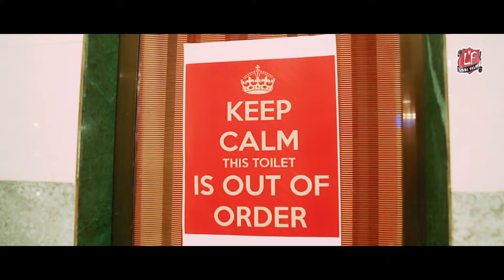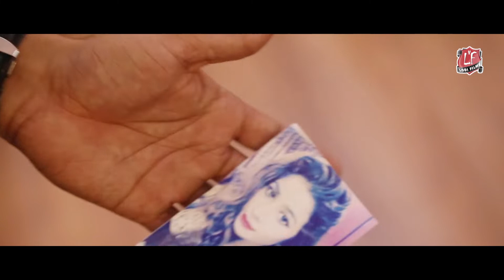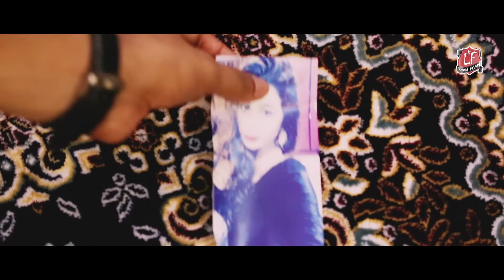ORIGINAL HINDI WEB SERIES | EP#01| ROM COM COMEDY | TODAYS GENERATION | LODI FILMS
Synopsis-:
Yrh hai  3 Girls ki funny series jo ek doosre se chalk and cheese ki tarah alag hain par ek doosre se hain utni attached...kya karen ek ghar jo share karti hain...aur arrgh... toilet bhi...fulto jagah for siyapa yani trouble na?
Well kahani agar yahan khatam hoti toh bhi kuch nahi hota...billiyan apas mein kitna lad leti ..
Inke asli siyape shuru hote hain inke strange things, sorry strange boyfriends ke saat jo sab alag planets ke aliens se kam nahi ..toh dekhte rahiye Desi Girls aur inke ajeeb o gareeb siyape...

LODI FILMS PRESENTS:
CREDITS:
Director: Vaishnavi MacDonald
Produced by Afzal Ahmed Khan
Concept: Samonica singh
Concept developement: Vaishnavi macdonald,
Manali Kale.
Screenplay/ dialogues: Manali Kale,
Vaishnavi Macdonald.
Creative:  vaishnavi Macdonald,
Afzal khan,
DOP : Vijay Mali
Editor: Md Suhel
Colourist & DI : Sachin Kaushik
Sound mixing,Promo Editor and Mastering : Jafar Sheikh
composition, lyrics, background score and music direction-Rupsha
vocals-Rupsha and Arka Biswas
song arrangements-Tutu Mukherjee
mix and master-Roopak
bgm arrangements-Himanshu Rawat
foley - Tushar Shetty
Chief Asst dir: Shivam Shehajwani
Asst Dir: Kamya Sharma

CAST: Ravi mann as Abhinav (Laalu)
Akanksha pal as shweta (laali ji)
Samonica as samonica (Sam)
Jitnedra Jha - chipku or rounak
Gauri Sharma as ( manshi)
Anuj Sharma  as Virat
Rishi
Margreat Mcdonald
Ravi
Batliwala
Anjana Makwana as Bai

Follows us on Tumblr this channel to get access to perks